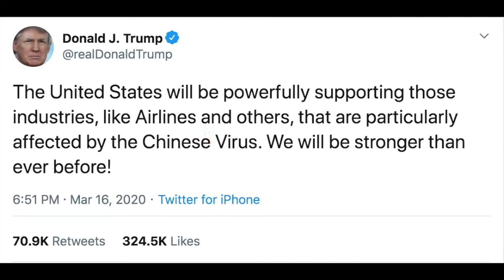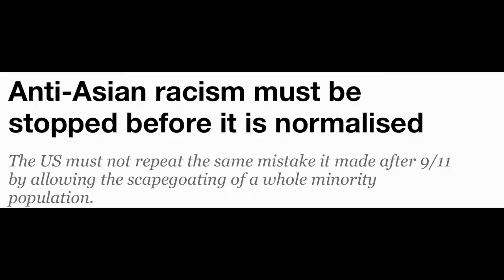Rise: Asian Pacific America Trailer